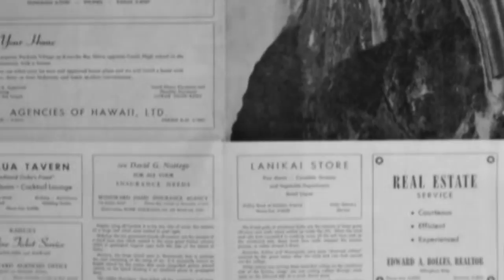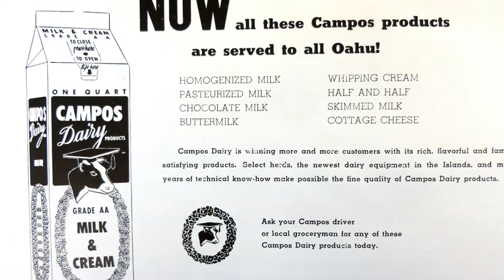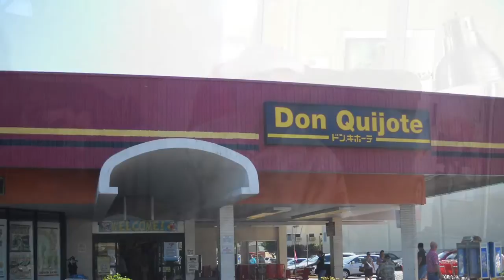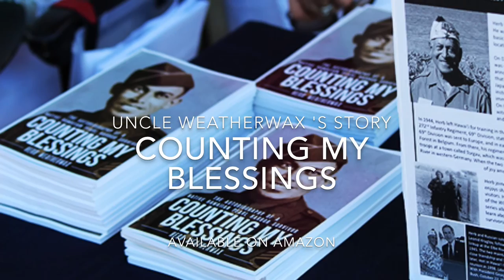Kupuna of Kailua - 97yr old Pearl Harbor survivor Herb Weatherwax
Kupuna of Kailua-

Amazing journey into old Kailua told by our Kupuna. This is part one: Hawaiian Pearl Harbor survivor Uncle Herb Weatherwax talks about Kailua 80 years ago, how it's changed, and gives insight to future Kailuans.

He ends it with his secret to a long life!  Pay attention haters!